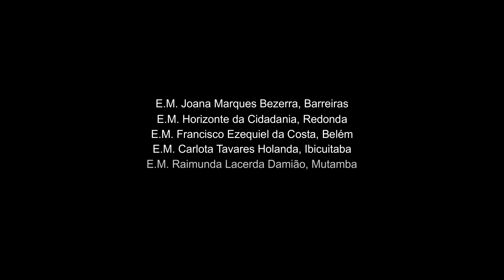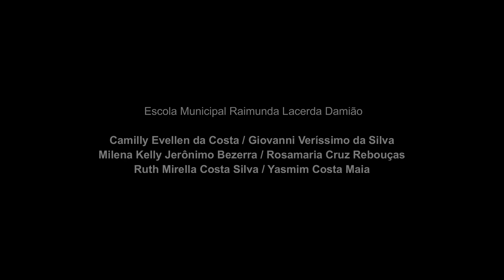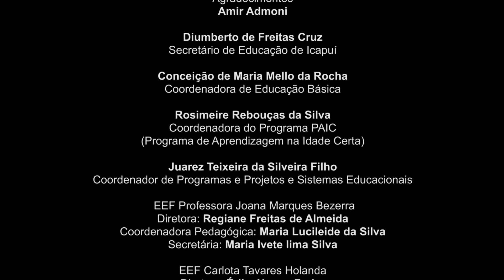Vento Viajante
Um dia o vento decidiu viajar para o nordeste. Pelo caminho ele fez muitas descobertas, amigos e deixou saudades.

A Aliança Energia desde o ano de 2015, promove o projeto de curtas-metragens com a participação de alunos das escolas públicas vizinhas aos seus empreendimentos, com temas diversos, visando a preservação ambiental e a arte do cinema.
Os filmes têm realização do Instituto Marlin Azul e da Secretaria Especial da Cultura (Ministério do Turismo - Governo Federal), com o patrocínio da Aliança Energia, por meio da Lei de Incentivo à Cultura.

Ficha Técnica:
Roteiro, direção e animação
Alunos da rede pública municipal de ensino fundamental de Icapuí, CE/Projeto Animação Ambiental/Instituto Marlin Azul

Narrações
Davi Witalo Felix da Silva
Geraldo Rodrigues da Silva
Lucilene Barreto da Silva

Orientação da oficina de roteiro e animação
Analúcia Godoi

Professora assistente
Marinéia Anatório

Coordenação geral/Produtora Executiva
Beatriz Lindenberg

Montagem
Analúcia Godoi

Gustavo Miaciro

Finalização
Érica Valle

Créditos e Logomarcas
Nildo Neves

Pedro de Alcântara

Coordenação Administrativa
Patricia Cortes

Coordenação Geral
Beatriz Lindenberg

Patrocínio
Aliança Energia

Realização
Instituto Marlin Azul e Aliança Energia